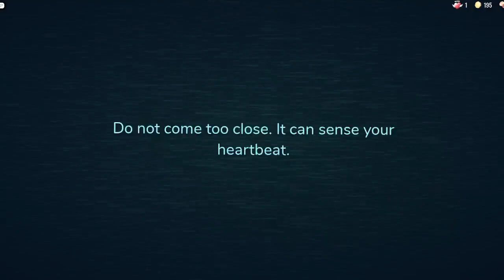So I used the Crucifix on Rush with Endy Fly in Roblox Doors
hi and Multiply joined mid-way so hi!